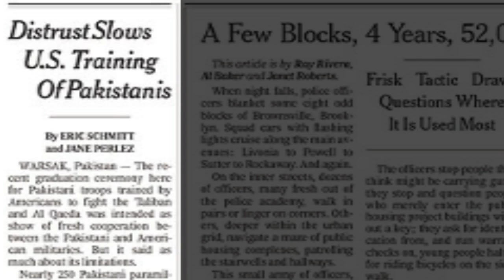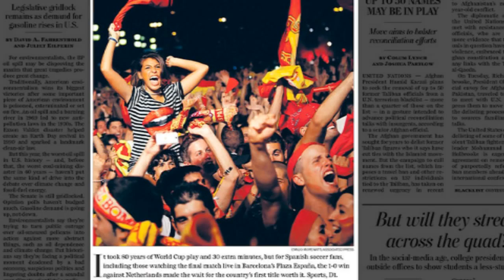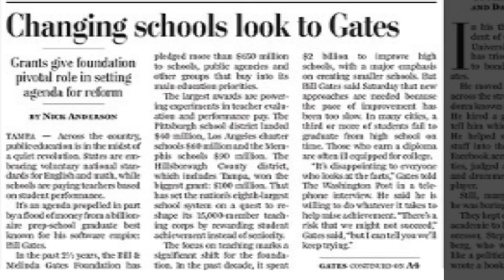Front Page Review, Monday 7-12-2010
TOP STORY: Spain Wins World Cup
NY Times | LA Times | Washington Post | (Kauai, HI) The Garden Island